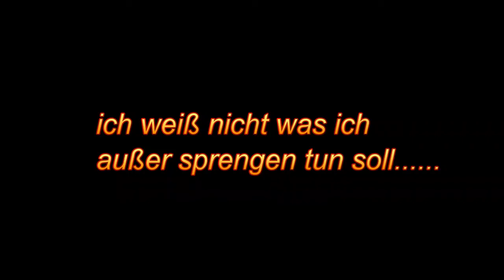Minecraft Sprengungen :D